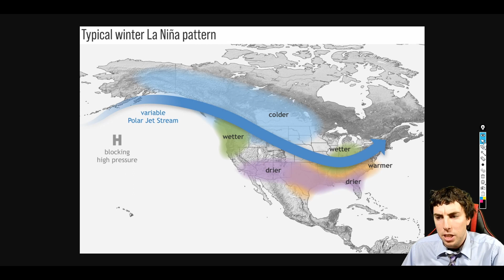Preliminary Winter Forecast 2022-2023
I'm very excited to present you my 1st seasonal preliminary winter forecast of the 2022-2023 winter season. Due to strong La Nina conditions this winter will be far different but how different?

Video Chapters:
0:00 - Intro
0:30 - My Temperature Outlook
1:26 - My Precipitation Outlook
2:17 - Seasonal Impact Outlook
4:47 - Strong La Nina Now
7:04 - Past La Nina Analogs
10:16 - Outro

Weather United Discord Server Is Here!